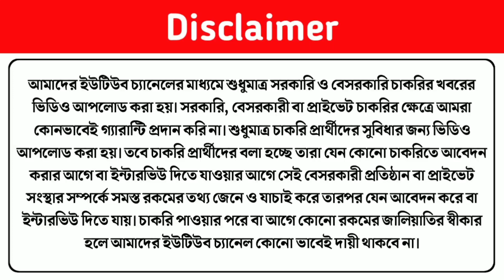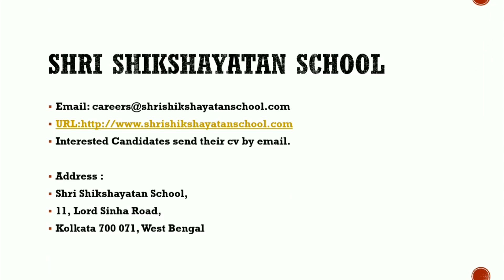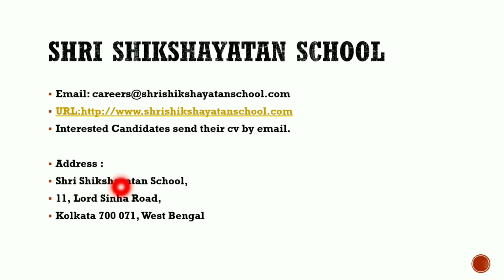West Bengal Teacher Recruitment 2022 | Lady Teacher Job 2022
wb tet notification
wb tet exam
west bengal private school job
wb primary teacher recruitment
wb primary school teacher job
wb primary teacher notification
wb tet notification 2022
private school teacher job
private school teacher recruitment
private school jobs

• The advertisement taken from Times of India, Kolkata edition dated 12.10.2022